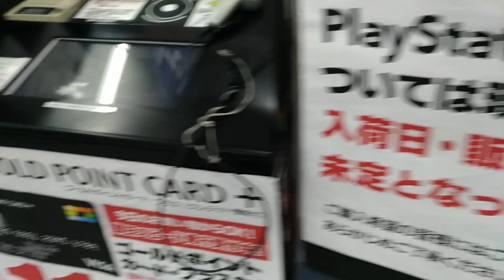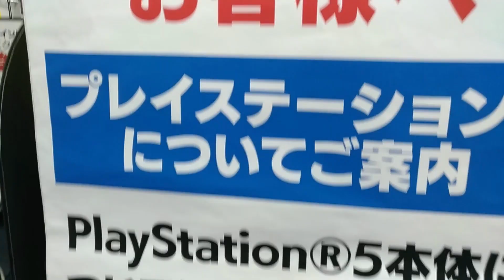【PS5】入荷情報ヨドバシ11月21日プレステ5店頭発売？買えない？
PS5店頭販売は？買えない？2021年11月21日ヨドバシ梅田入荷情報
プレステ5PS5在庫あり、店頭販売でお馴染みのヨドバシ梅田でも
2021年11月20日販売されていました。大行列に。連日でPS5販売は？

さすがに
2021年11月21日も
プレステ5
販売なさそう・・・

PS5入荷なし
午前 10時50分くらいに確認
店頭発売なし
緊急入荷なし

【PS5】ヨドバシ梅田プレステ5入荷情報10月30日ゲリラ販売あり？

【PS5】新作ソフトおすすめ？2021年11月ヨドバシ店頭でプレステ5人気？

【ニンテンドースイッチ】11月19日有機ELモデル店頭発売新型Switch